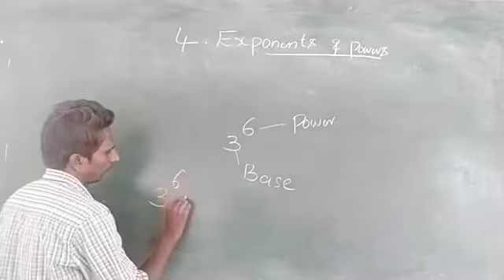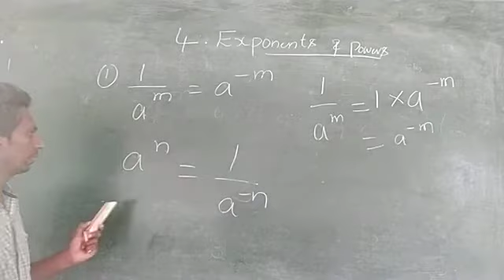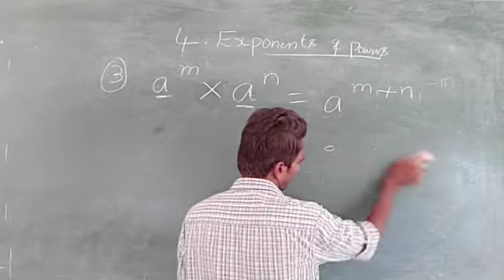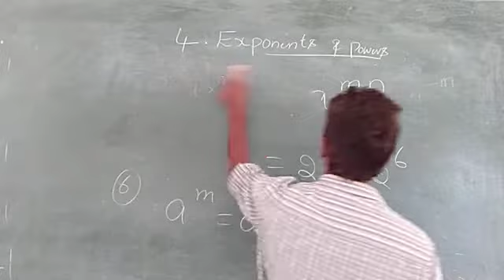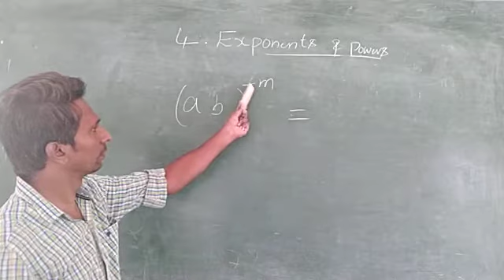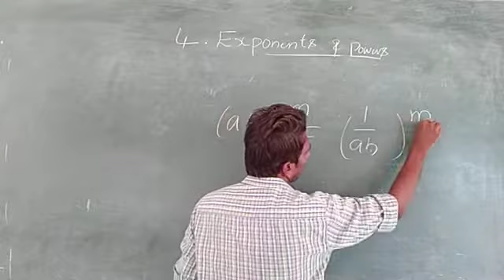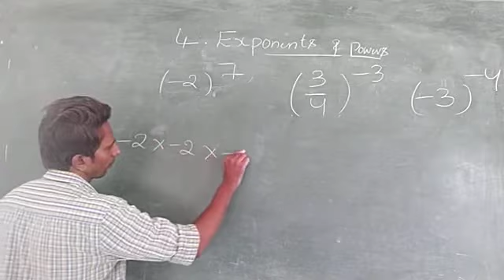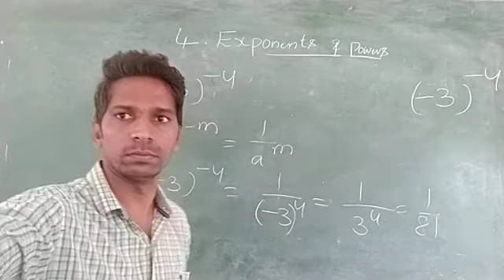Grade 8-Chapter 4(a)